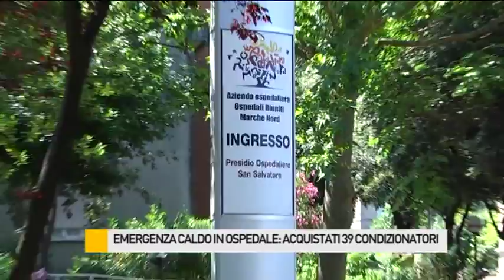Emergenza caldo, Aldo Ricci: "Avviata un’indagine per valutare le responsabilità"